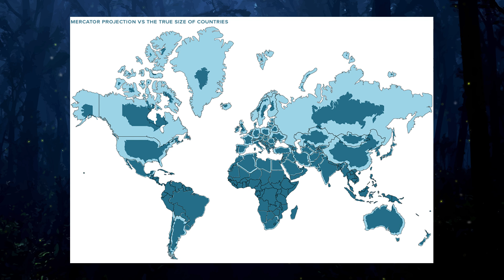Episode 116: Western Canadian Wilderness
Welcome to the unexplored history and mystery of the Cryptid realm!

Join Taylor and Reuben as they uncover and discuss this unknown world of species that is borderline on what's real and impossible.

In this 116th episode, Reuben and Taylor discuss the wilderness of the Pacific North West which transitions into the proportions of the Earth's continents.

Check out our home base - CryptidClues.ca - for more information on us and our episodes, including access to our blog!

Some sound effects from freesfx.co.uk